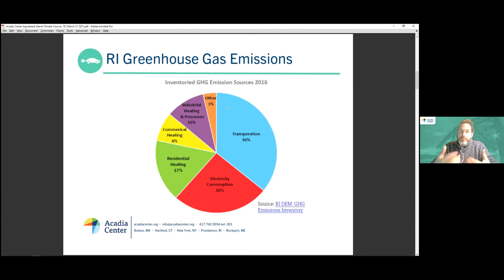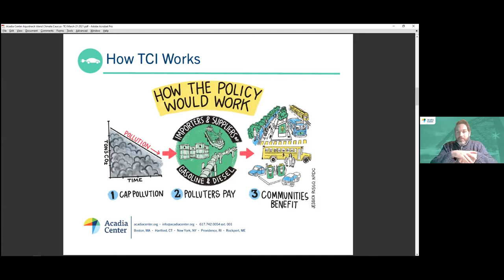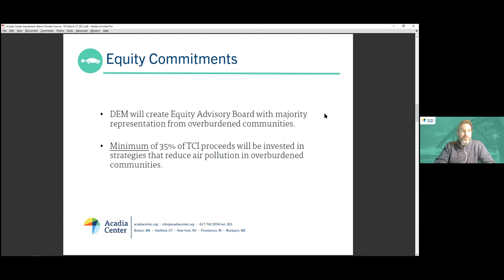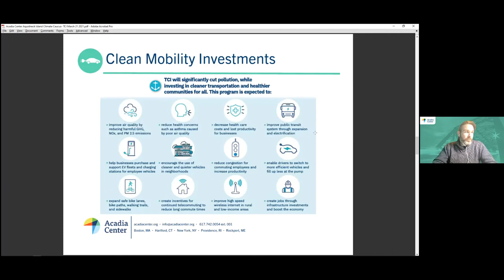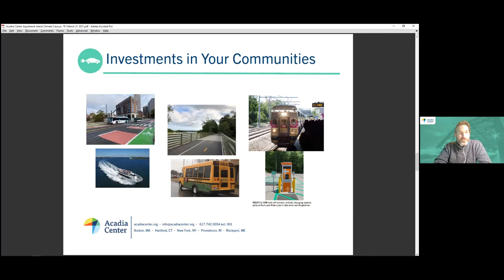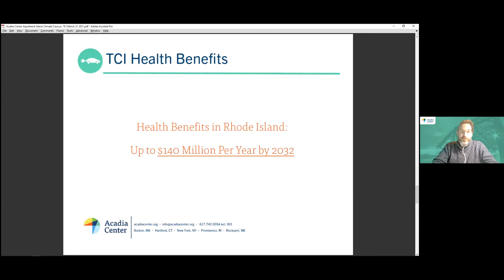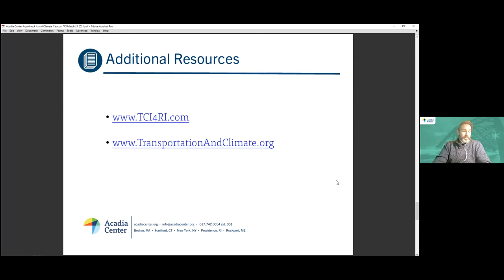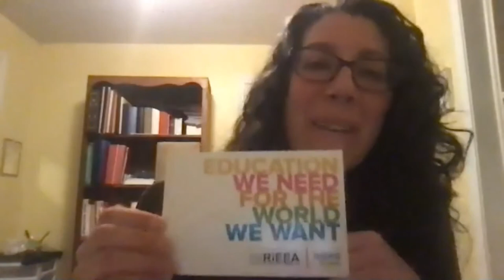Aquidneck Island Climate Caucus Meeting 3-23-2021: Discussion on Climate Legislation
Rep. Cortvriend and Rep. Carson are joined by various climate leaders in the state to discuss current climate legislation in the General Assembly.